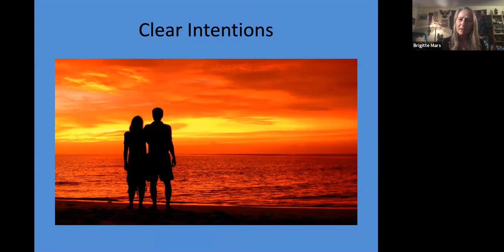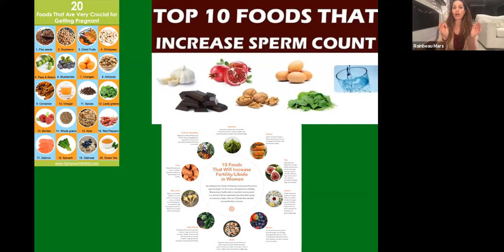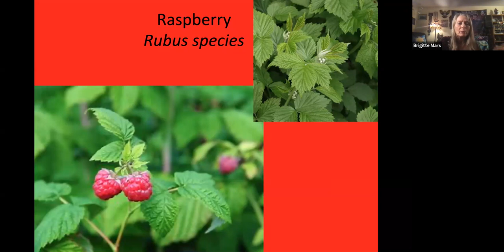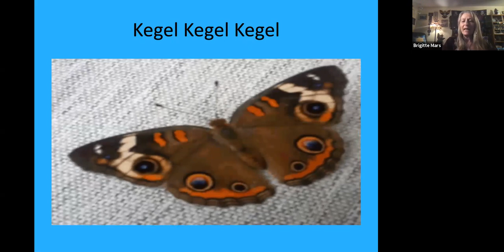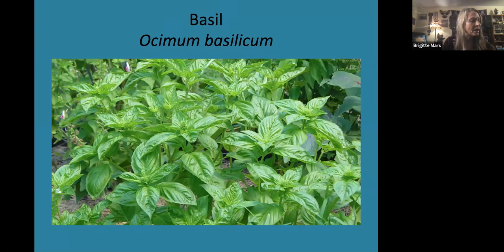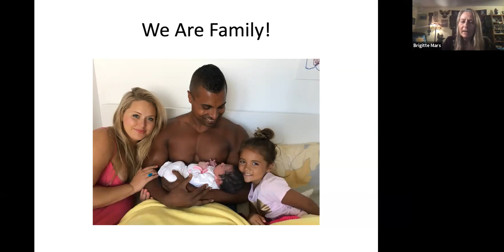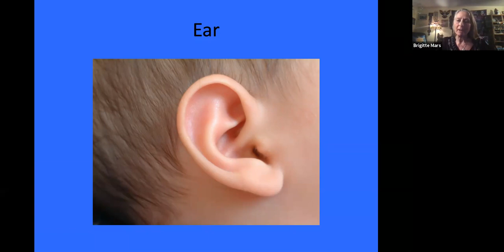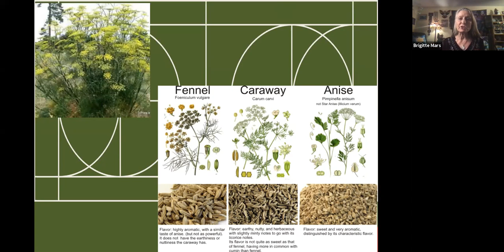Fertility & Women's Health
Rainbeau and her mother, Brigitte Mars discussed their favorite at home practices for increasing fertility and staying healthy at all ages.

Some favorite remedies included:
Lavender Oil + Coconut Oil for stretch marks
Nettles for increased milk production
UTI Support through enema's with Yerba Mate & Lavender Oil
Using Milk Thistle for Postpartum Depression
Doing bath rituals with Geranium & Ylang Ylang for overall women's health

If you're looking for more natural remedies like these, make sure to book your 1-1 consultation with us today!